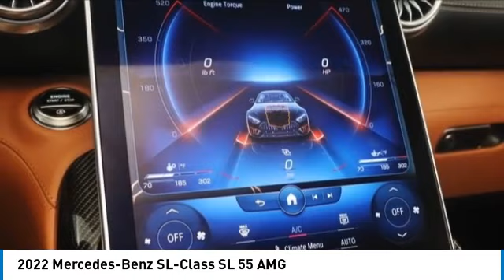2022 Mercedes-Benz SL-Class PM4175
2022 Mercedes-Benz SL-Class SL 55 AMG

LOADED! MANUFAKTUR ALPINE GREY NON-METALLIC $1,750! DRIVERS ASSISTANCE PKG $1,950! PERFORMANCE LINE $7,300! DRIVERS ASSISTANCE PKG $1,950! AMGCARBON FIBER TRIM $2,850! 21 INCH WHEELS $1,100! AUGMENTED VIDEO FOR NAVIGATION $350! AMG NIGHT PKG 2 $750! AMGbrEXTERIOR NIGHT STYLING $750! MANUFAKTUR BLACK MICROFIBER HEADLINER $1,600! HEAD-UP DISPLAY $1,100! AMG TRCK PACE $250! SUPER CLEAN! THIS IS THE ONE! MANUFAKTUR Alpine Gray 2022 Mercedes-Benz SL-Class SL 55 AMG 4MATIC 4MATIC 9-Speed Automatic 4.0L V8 Sienna Brown/Black w/Nappa Leather Upholstery, Wheel Locking Bolts.brbrRecent Arrival!brbrbrThe value of pre-driven vehicles varies with mileage, usage and condition. Book values should be considered estimates only.